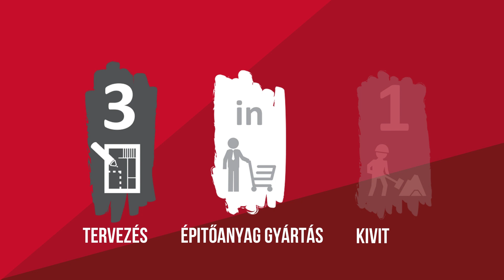Szerelőbeton építés folyamata - Budakeszi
Budakeszin megbízást kaptunk lakhatás céljára szolgáló lakóépület teljes szerkezetépítésére. A videó sorozat az építkezést technológiai lépésenként mutatja be. A folyamat a földmunkától a kulcsrakész állapotig követi az építkezést.